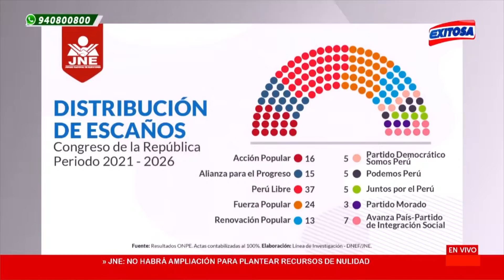🔴🔵JNE: Esta es la distribución de escaños para el Congreso periodo 2021-2026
El Jurado Nacional de Elecciones (JNE) anunció la distribución oficial de escaños para el próximo Congreso de la República en el periodo 2021 a 2026, esto tras los comicios electorales de este año.

Exitosa Perú
"La voz de los que no tienen voz"

Corporación Universal